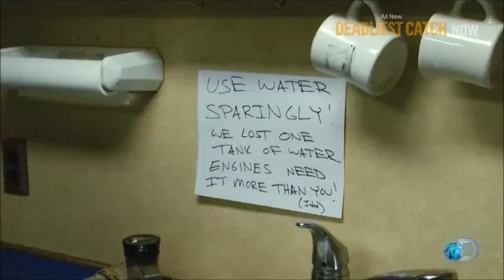Deadliest Catch - Matt Stinks (season 10)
The Northwestern is short on freshwater and the crew pays the price